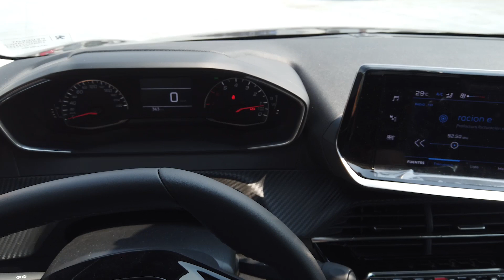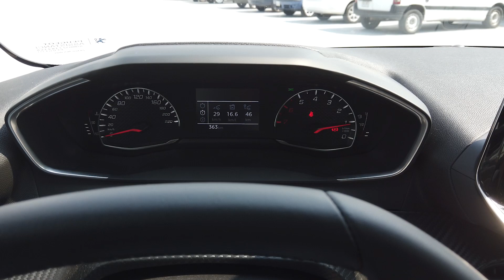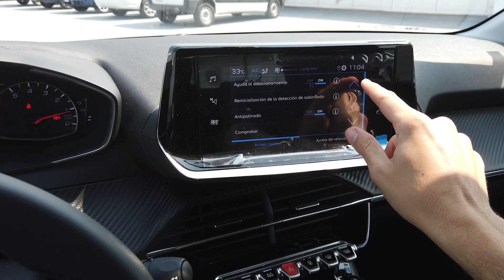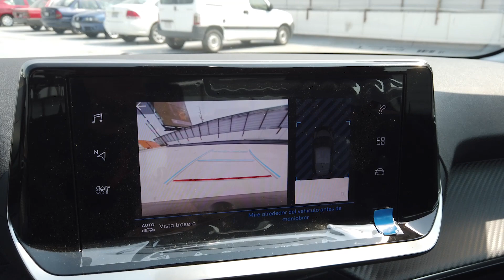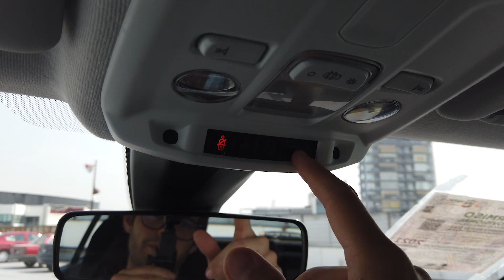Peugeot 208 Active 2022. Conoce su INTERIOR a DETALLE. | AUTOSIE7E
En esta ocasión les traemos el vídeo de Peugeot 208 a detalle.

Tiene un rango de precios de $344,900 mxn (17,365 usd/14,385 euros) a $444,900 mxn (22,400 usd/18,555 euros). La versión utilizada en este vídeo tiene un precio de $344,900 mxn.

PEUGEOT ETOILE PUEBLA
Av. Juárez 1901 Zona Esmeralda.

Página de Peugeot con la información de 208.